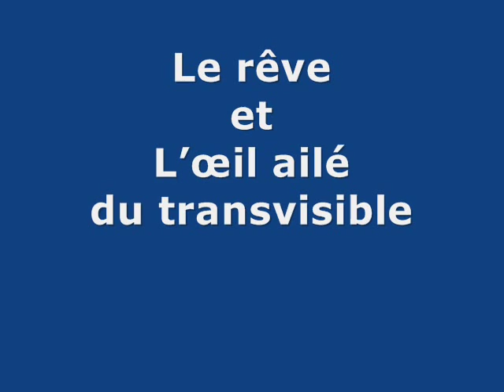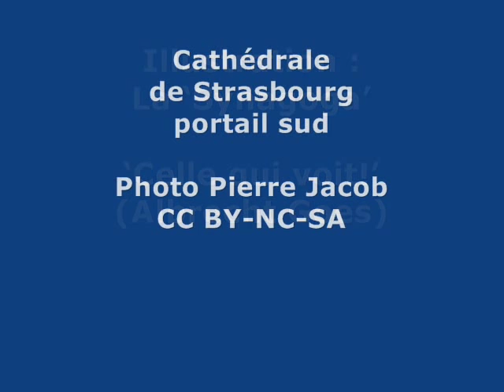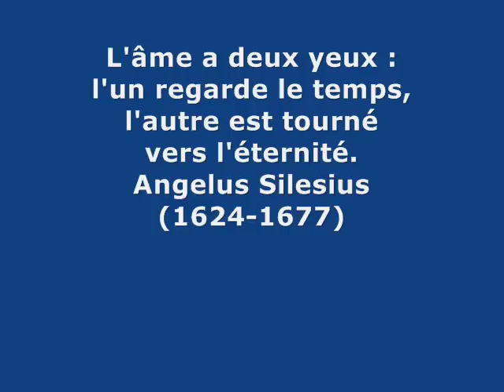NERVAL, Gérard de/Venturini, Serge -- Le rêve/L'œil ailé du transvisible.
De 'l'épanchement du songe dans la vie réelle'
à une vision au-delà de la vision.

Le rêve est une seconde vie. Je n'ai pu percer sans frémir ces portes d'ivoire ou de corne qui nous séparent du monde invisible. Les premiers instants du sommeil sont l'image de la mort ; un engourdissement nébuleux saisit notre pensée, et nous ne pouvons déterminer l'instant précis où le moi, sous une autre forme, continue l'œuvre de l'existence. C'est un souterrain vague qui s'éclaire peu à peu, et où se dégagent de l'ombre et de la nuit les pâles figures gravement immobiles qui habitent le séjour des limbes. Puis le tableau se forme, une clarté nouvelle illumine et fait jouer ces apparitions bizarres : -- le monde des Esprits s'ouvre pour nous.

Gérard de Nerval : Première page d'Aurélia ou le rêve et la vie.

L'âme a deux yeux : l'un regarde le temps,
l'autre est tourné vers l'éternité.
Johannes Scheffler dit Angelus Silesius,
"L'errant chérubinique".
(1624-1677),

pour Leon Battista Alberti,
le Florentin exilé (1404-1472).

Une image disparaît, une autre par degrés apparaît, il en est ainsi de ce passage du fondu enchaîné de l'œil dans la permanence du cosmos, dans le perpétuel et son bruit de source, selon Georges Braque. Du plus particulier à l'universel, le regard glisse d'une réalité à une autre, d'un fugitif fragment de réalité à la totalité des phénomènes. Il s'agit pourtant du réel,
― mais qu'est-ce donc le réel ?

Quand l'œil ailé écoute, qu'entend-il ? Cet instant de fusion entre les deux images révèle le beau regard. L'œil ailé n'entend que ce qu'il voit. La première image a disparu, la seconde a pris sa place. Les deux images se superposent et qu'en reste-t-il au tréfonds de l'esprit ? Une vérité a surgi, elle vient de sourdre, à l'intersection des deux images associées, pour créer une autre réalité.

Elle est dans le lent glissement du sens de l'une sur l'autre, comme en une métaphorisation, du verbe grec metaphorein, "transporter". Et, c'est la force, c'est le savoir de la voyance de les accorder comme l'arc et la lyre. L'une n'est ni plus forte ni plus dense que l'autre, les deux sont essentielles et fusionnent dans l'infini comme deux corps amoureux. Aimer oui, aimer beaucoup, pour ouïr et saisir la voyance, ― parole donnée entre deux pôles.

L'œil solaire ne suffit pas. Le corps est emporté par un rythme, un fulgurant courant mental secoue le corps comme dans la transe. Les sons vibrent, les mots ébranlent l'esprit, les sons vrillent la tête, percutent le ventre comme la peau roide d'un tambour, ― l'esprit est habité.

L'ouïe tendue jusqu'au transaudible ne perçoit plus rien. L'illumination s'achève. Le silence est de retour. Le corps n'est plus qu'un morceau de glace. Les yeux fermés. Intérieur-nuit. Noir absolu. Or la vision s'épuise, ― tout n'est plus que cendres. L'œil ailé du transvisible s'est envolé.

Serge Venturini -- L'œil ailé du transvisible.

Illustration : La 'Synagoga',
'Celle qui voit!' (Albrecht Goes).
Cathédrale de Strasbourg, portail sud.